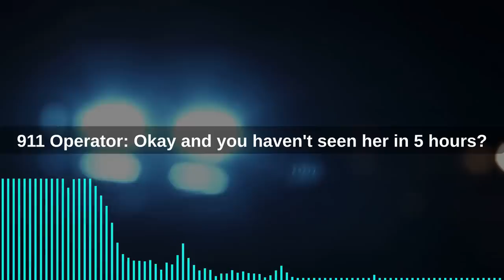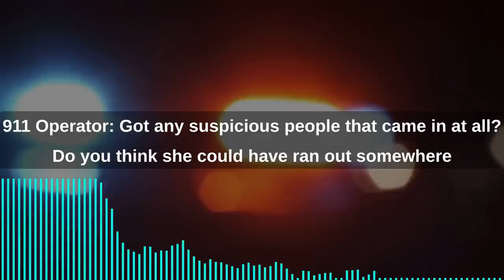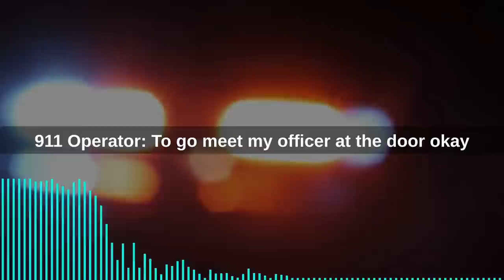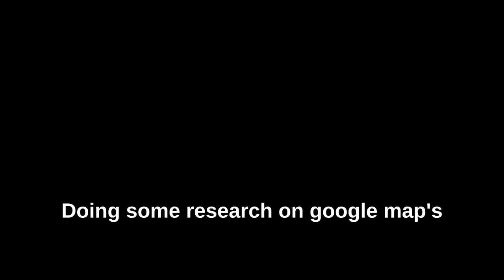Are These Parents Evil?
The Interrogation of Ming Ming Chen and Liang Zhao around the disappearance of Ashley Zhao